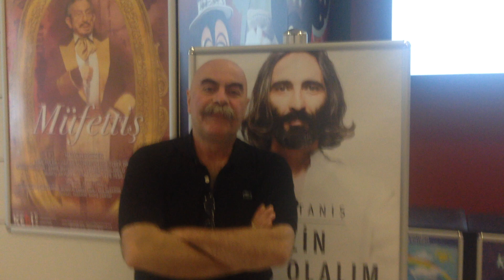Ezel Akay "Gelin Tanış Olalım"ı anlatıyor.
Fırat Tanış ile Gelin Tanış Olalım Türkülü Oyun 12,19,26 Ağustos 2016 tarihlerinde Trump Gösteri Merkezi'nde izlenebilir.